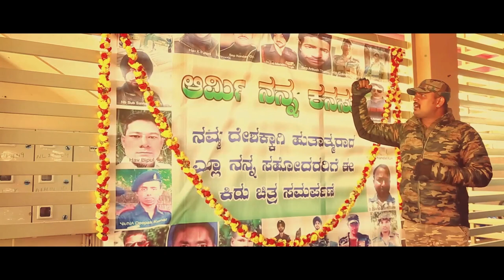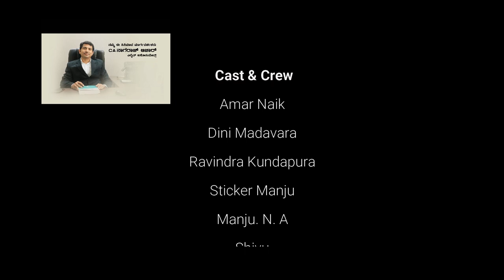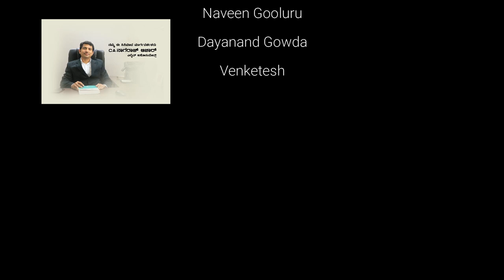Army nana Kansu short film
This independence day, we MNT productions are delighted to launch our short movie "ARMY NANA KANASU"a dream project on army please watch, support and share your comments, please subscribe thank you

Producer: Ramachandra NA

Story- screen play-director  by: Raghavendra

Cinematography by :Ragu (5D)

Editor: Shashi Kumar

Introducing: Lakshman gowda.N.A

Cast&crew:Sangeetha, Rajesh Kashyap, virupaksha,Mamathasree, Lakshman gowda